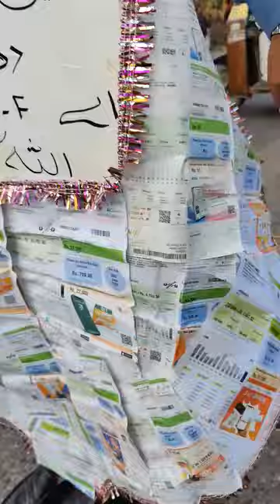Man with K Electric